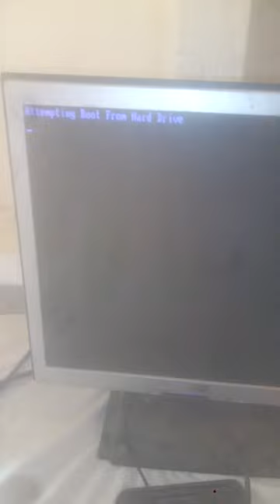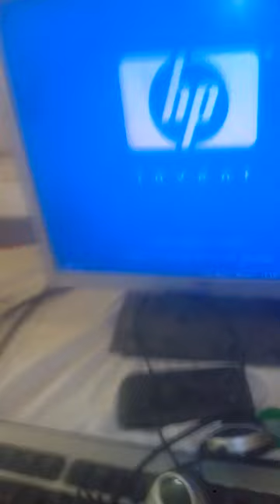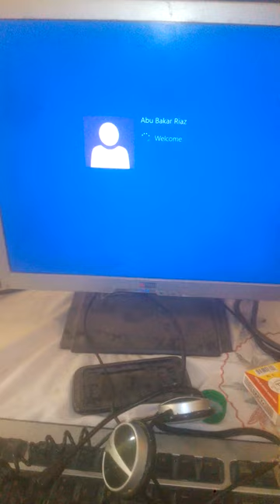How to solve Attempting Boot From Hard Drive error | PC/laptop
Computer is Technology
Technology is Computer
This is same because knowledge is wealth
you get knowledge you teach now
Vist My Gaming Website Download any Software and Games For Free in PC

[ THE END ]